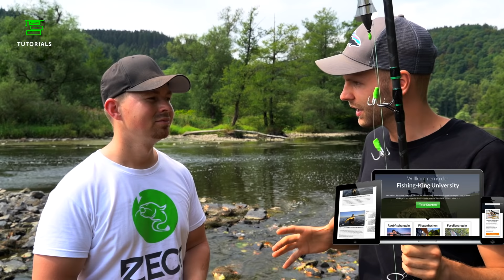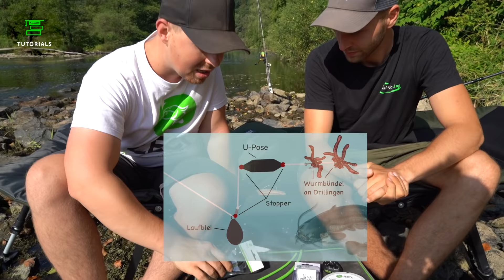WELSANGELN vom UFER für Einsteiger: Standplätze, Ausrüstung, U-Posen ... - mit Carsten Zeck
Du willst einen kapitalen Waller an den Haken bekommen? Dann schau dir unbedingt dieses Video an. Wels-Spezialist und unser Fishing-King University Dozent Carsten Zeck verrät euch zusammen mit Hubertus…
… was ihr fürs Wallerangeln wirklich braucht (Min. 8:50)
… wie die vielseitige U-Posen Montage aussieht (Min. 12:45)
… wo ihr die besten Chancen habt, einen Wels aufzuspüren (Min. 1:40)
… wie ihr eure Ruten optimal auslegt (Min. 4:30)
… welche Fehler ihr euch sparen könnt (Min. 35:00)
und anderes mehr!

Eine praktische „Einkaufsliste“ für das richtige Equipment für die Schwergewichte haben wir für euch als Download auf unserem Fishing-King Blog hinterlegt.